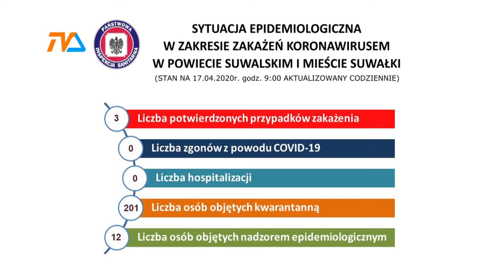Raport COVID-19 - miasto i powiat |TVSUWAŁKI